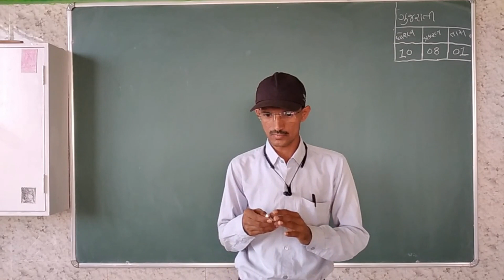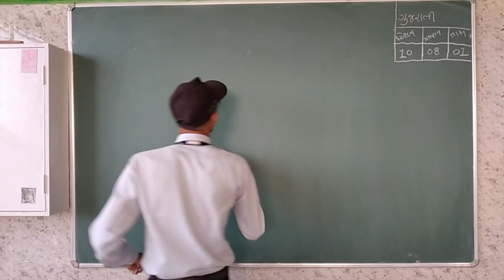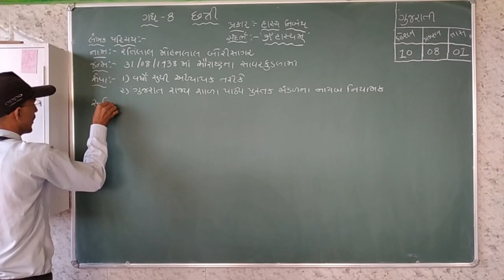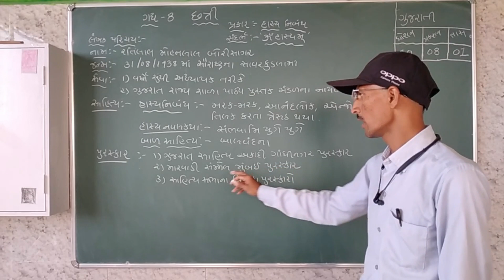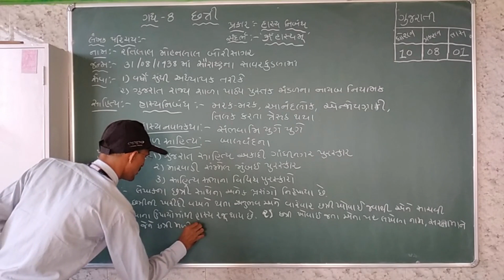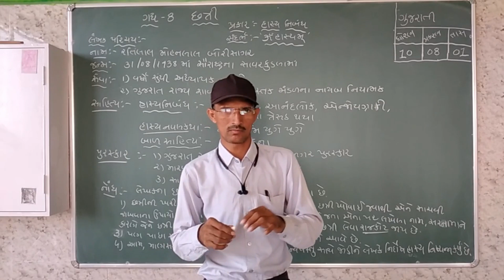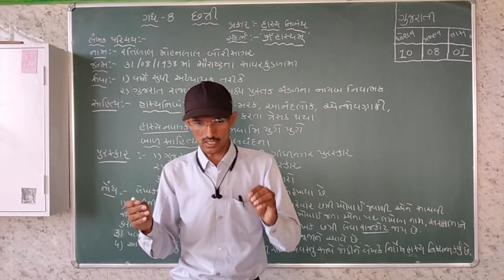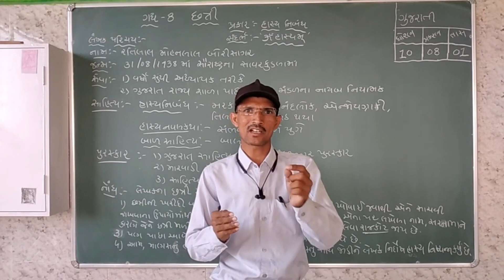Class 10 Gujarati પાઠ-8_છત્રી__ Part 1 Maharshi gurukul (Gujarati Medium)